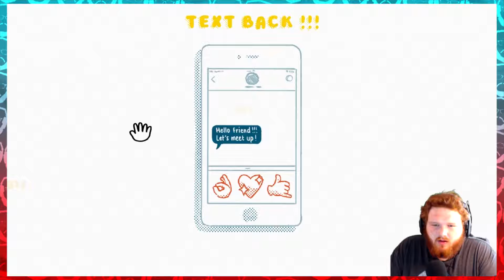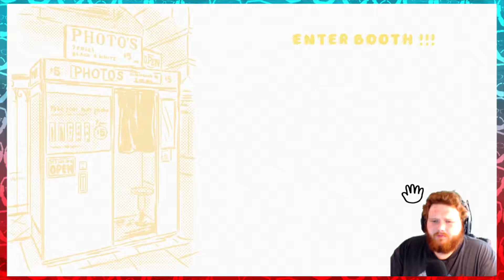Touching Stuff | Touch Melbourne